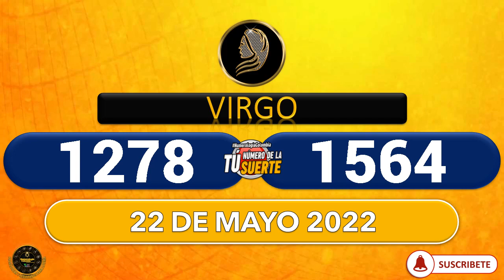NÚMERO ZODIACAL NÚMEROS DE LA SUERTE SEGÚN TU SIGNO ZODIACAL LOTERÍAS, LOTO, CHANCES 22 MAYO 2022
suerte numeros,
loteria numeros,
signos,
suerte,

Tarot,
esotérico,
tarot gratis,
lectura gratis,
cartas gratis,
horoscopo gratis,
numeros gratis,
predicciones,
vidente,
adivinacion,
horoscopo de hoy,
pale,
loteria
numerosGanar
LOTERIA
PREDICE
HOROSCOPO
NUMEROLOGIA
TAROT
LOTEKA
NEW YORK

Numerología Colombia.